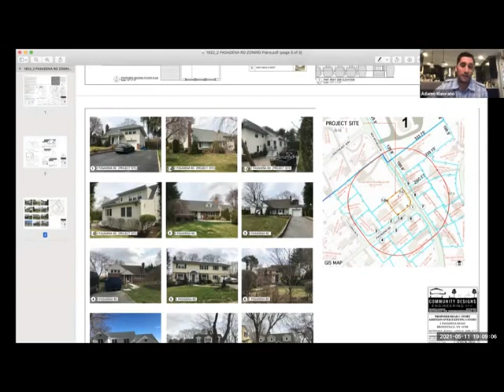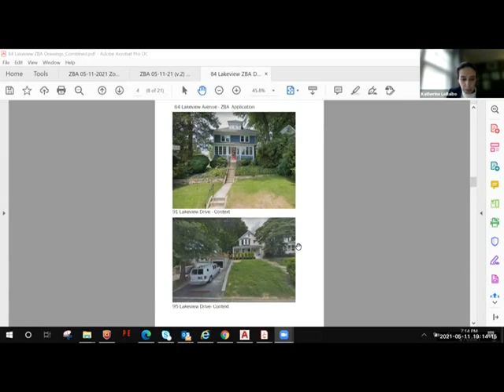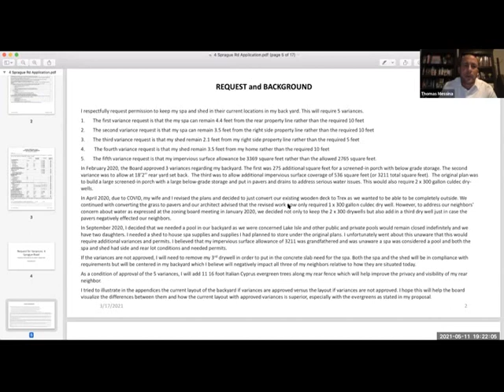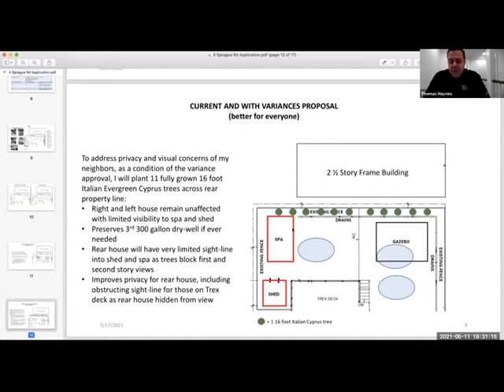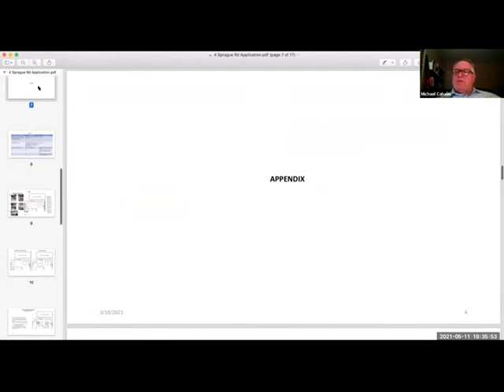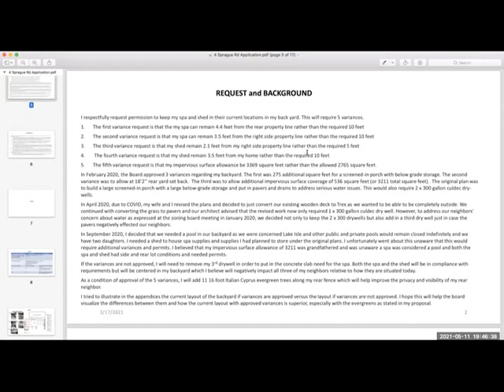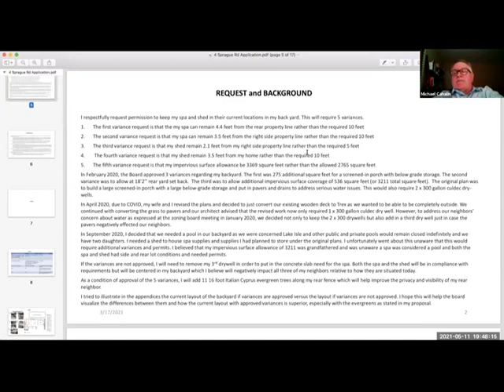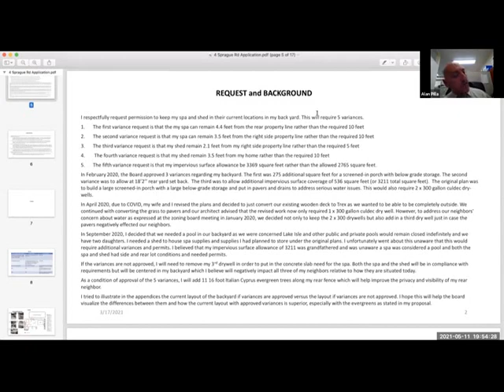Town of Eastchester Zoning Board of Appeals-May 11, 2021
Town of Eastchester, NY Zoning Board of Appeals meeting held on May 11, 2021.